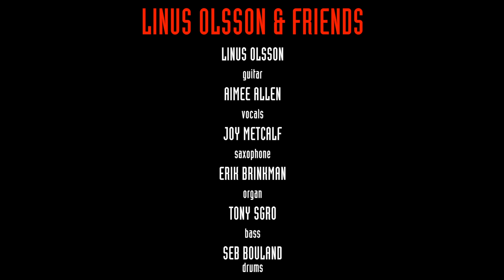LINUS OLSSON & FRIENDS LA NOTE BLEUE (MONACO) 2017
Linus Olsson : Guitar - Aimée Allen : Vocal - Joy Metcalf : Saxophone - Erik Brinkman : Organ - Tony Sgro : Bass - Seb Bouland : Drums